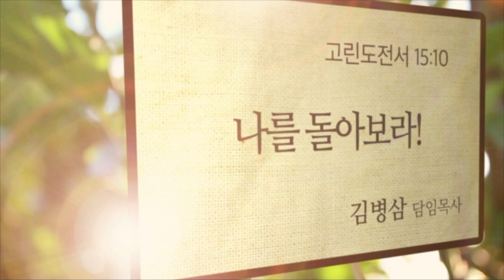나를 돌아보라! | 만나교회 김병삼 목사 [주일예배 / 설교]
설교 제목 : 나를 돌아보라!

성경 구절 : 고린도전서 15장 10절

10. 그러나 내가 나 된 것은 하나님의 은혜로 된 것이니 내게 주신 그의 은혜가
      헛되지 아니하여 내가 모든 사도보다 더 많이 수고하였으나 내가 한 것이
      아니요 오직 나와 함께 하신 하나님의 은혜로라